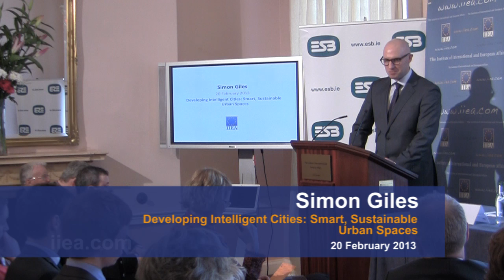Simon Giles on Developing Intelligent Cities: Smart, Sustainable Urban Spaces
About the Speech:

Simon Giles discussed the opportunities presented by 'Smart' cities -- urban spaces that harness the latest ICT developments to deliver more efficient and sustainable services and infrastructure. From electric cars to e-health services to energy-efficient buildings that use 'smart' meters, intelligent cities comprise a wide range of innovations that can be of enormous environmental and economic benefit.

Mr. Giles explored the challenges involved in developing these spaces, as well as the importance of partnerships between the public and private sectors, as well as between the ICT and energy industries. Minister for Communications, Energy & Natural Resources, Pat Rabbitte T.D. has highlighted the energy/ICT interface as one of the priorities of Ireland's EU Presidency. ESB and IBM have already developed this interface extensively in Ireland in a joint project to build and implement a cloud-based electric vehicle IT platform.

About the Speaker:

Simon Giles is Accenture's global lead for Intelligent Cities Strategy and is currently advising cities, government and developers on economic development, citizen centered design and digital masterplanning. He runs a global advisory team, based in London, that works with interdisciplinary teams of architects, engineers and digital designers to develop new development strategies for existing and new build cities. Mr. Giles also leads the advisory group for the World Economic Forum on Low Carbon Finance and Future Urban Development. He is currently working on projects in the UK, Mexico, Estonia, Denmark, Germany and Japan.